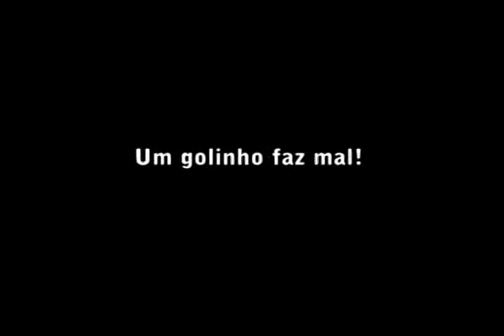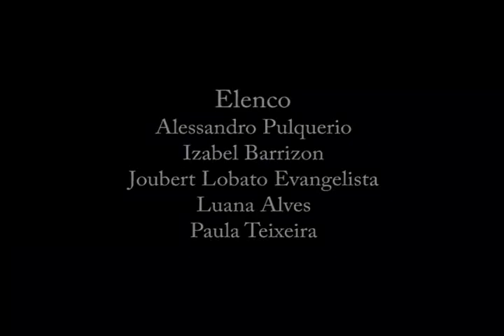FAMÍLIA SILVA - UM GOLINHO FAZ MAL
Vídeo produzido pelos alunos do 7º Semestre de Comunicação Social com Habilitação em Radialismo da UFMT, em 2007, para a disciplina de Produção de Vídeos Educativos e Documentários. O vídeo, com personagens em fantoches, compõe uma série de ficção de três episódios sobre uma tradicional família cuiabana. A partir dos problemas enfrentados por essa família, a série busca a conscientização do espectador sobre assuntos de relevância social. Sempre com leveza e humor. O episódio "Um golinho faz mal", representando toda a série, foi premiado no INTERCOM CENTRO OESTE daquele ano e compôs a seleção do EXPOCOM no INTERCOM NACIONAL.